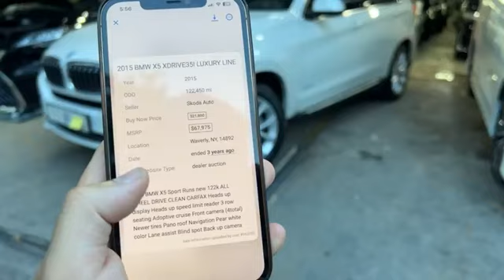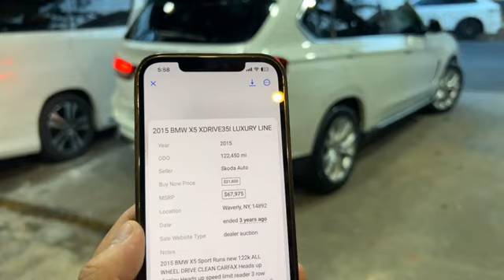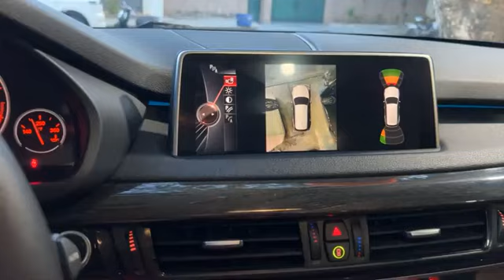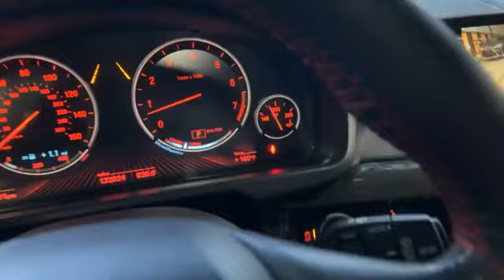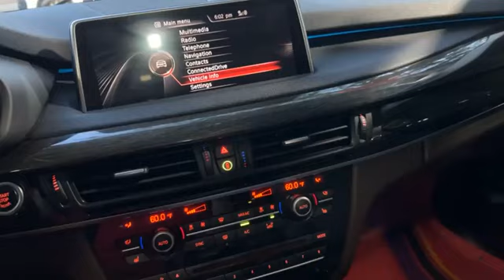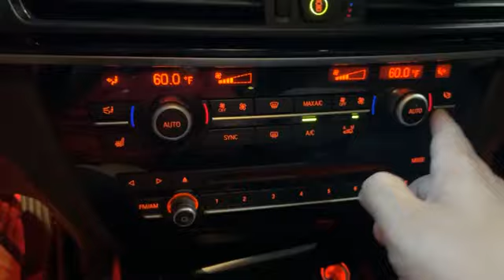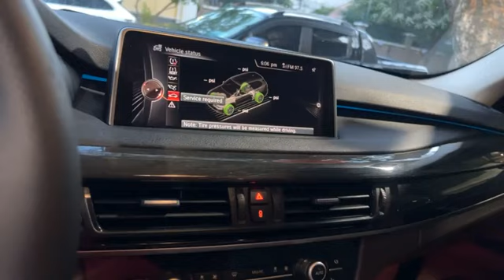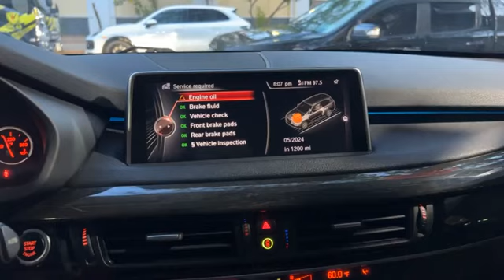BMW X5 Xdrive 2015 កៅអីបីជួយ📞077333392 📞087333392#cambodiacars